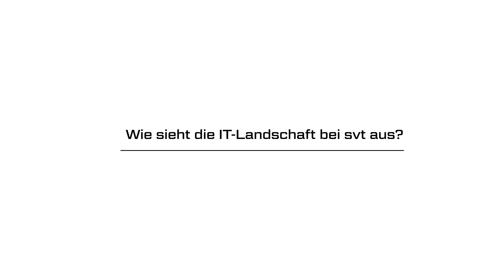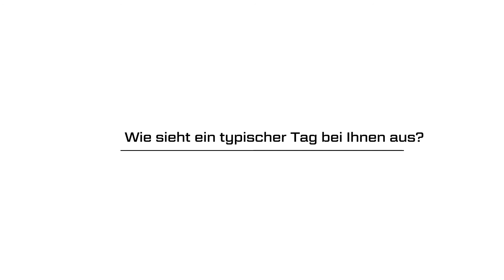Jobprofil: IT-Support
Roman Kempel: IT-Support

Wer bei svt eine IT-Störung hat, ist beim IT-Support an der richtigen Adresse. Die Kolleg*innen unterstützen empathisch, kompetent und zielorientiert.
Roman Kempel arbeitet im IT-Support von svt in Hamburg. Er ist erster Ansprechpartner, sobald es technische Störung mit der IT gibt. Zu seinen Aufgabengebieten gehört die Arbeit mit dem Ticketsystem genauso wie die telefonische Betreuung der svt Mitarbeiter*innen oder die Einführung neuer Systeme und Software. Dabei steht für Roman Kempel der enge Austausch mit den Kolleg*innen im Vordergrund. Sein typischer Arbeitstag beginnt mit den ersten Anfragen gegen 7.30 Uhr, die er direkt bearbeitet. Dazu kommt der turnusmäßige Austausch von Rechnern und Smartphones. In ruhigeren Phasen kümmert sich Roman Kempel um die Optimierung der bestehenden Systeme und Programme.
Lernen Sie IT-Fachmann Roman Kempel und seine Perspektive auf die Arbeit im IT-Support von svt kennen. Für Roman Kempel ist es wichtig, seinen Kolleg*innen bei der Lösung ihrer IT-Störungen empathisch zu begegnen. Er sagt: „Ich bleibe auch in Krisensituationen ruhig.“